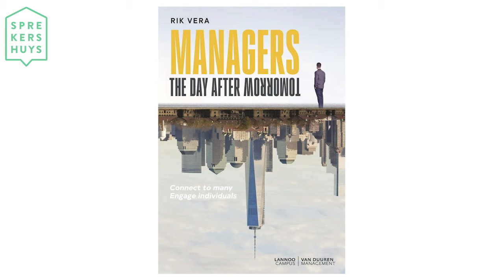Interview Rik Vera deel 1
In dit interview stellen we huysgenoot Rik Vera vragen over zijn lezingen en natuurlijk niet te vergeten; de technologie.
Meer weten over Rik Vera als spreker of dagvoorzitter? Bekijk zijn profiel hier!